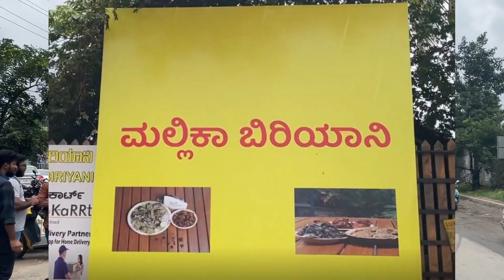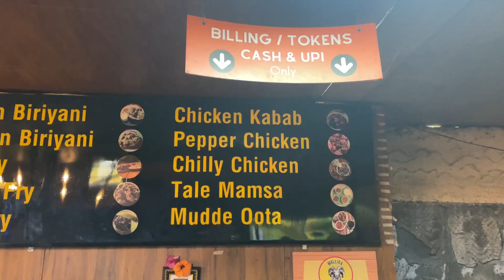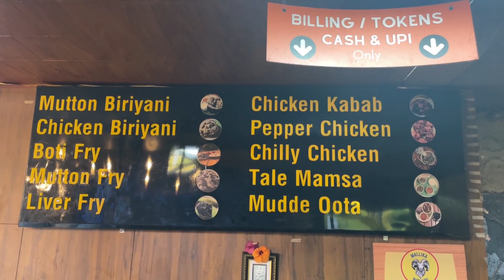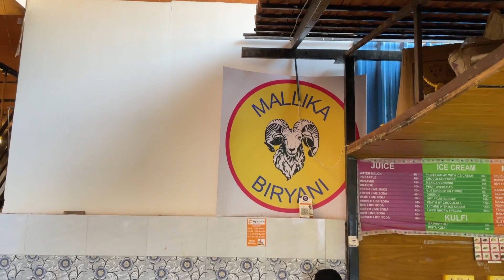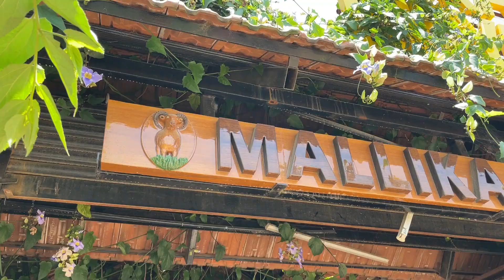Mallika Biryani Bangalore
Mallika Biryani Bangalore/Bengaluru, Airport road
Which is located 3 Km away from Hennur and 30 km away from Bangalore city.

After couple of research we decided that Mallika Biryani is one of the best Biryani in Bangalore.

If you know any other please comments down.

They have good parking facility for both Cars and Bikes.

It’s a self-service restaurant.

Biryani is Cooked in traditional fire wood.

Mutton biryani is famous here. We have two counters Chicken and Mutton biryani.

Apart from Biryani, you must try liver fry and boti fry.

Quality and Quantity is good, 2 biryani is sufficient for 3 people.

And one of the best thing here is we have self-parcel service, which i haven’t seen in any other restaurants.

Please come and enjoy with whole family, Service and ambiance is very good.

We have other stalls like ice-creams, kulfi and pan shop.

Mallika biryani timing:
Tuesday to Saturday 7.30am to 4pm
Sunday 5.30am to 4pm

Monday holiday

Pricelist:
Mutton fry 190
Chicken fry 100 Liver/boti pepper fry 100
Head meat fry 120

Mallika biryani Address :
Bileshivale Main Rd, Near SSR College, Essel gardens, Bileshivale, Karnataka 560077

Mallika Biryani Google location link